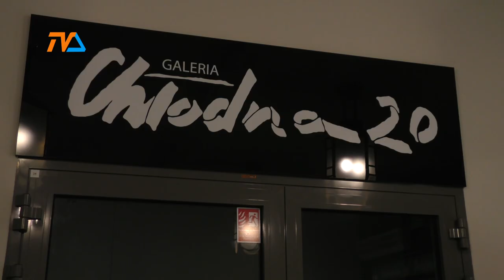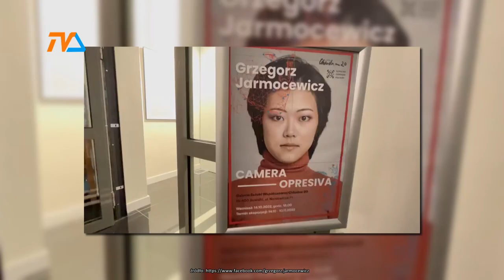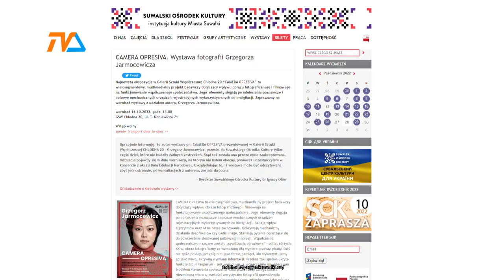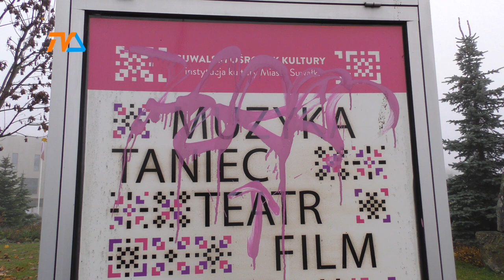Camera Opresiva: skandal goni skandal? |TVSUWAŁKI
Decyzją dyrektora Suwalskiego Ośrodka Kultury zamknięto dla odwiedzajacych wystawę Camera Opresiva, prezentowaną w Galerii Chłodna 20. Dlaczego?